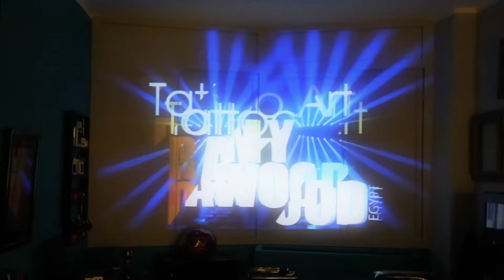Tattoo Art Studio. Projection Mapping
Project : Ink Mapping
Client : Tattoo Art_Ramy Dawood
Description : New Media Art
mixed (Projection Mapping & Real Time audio reactive VJ )